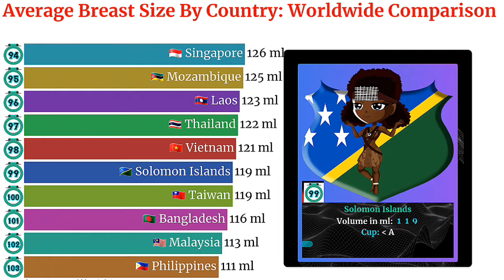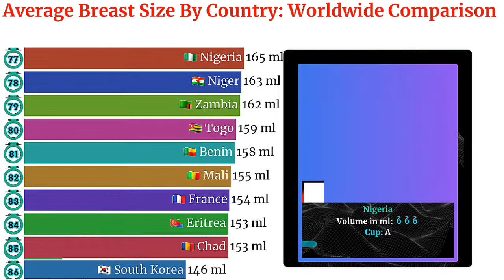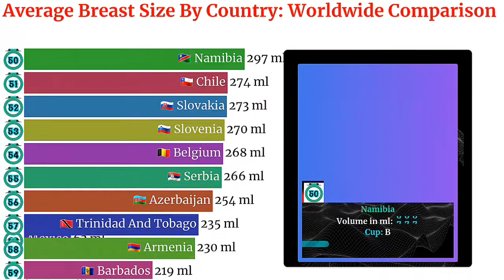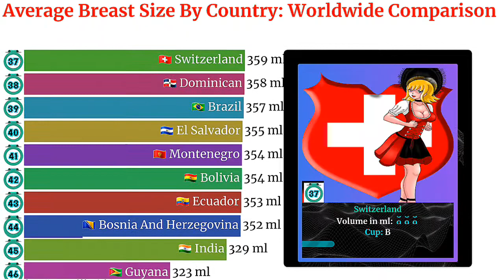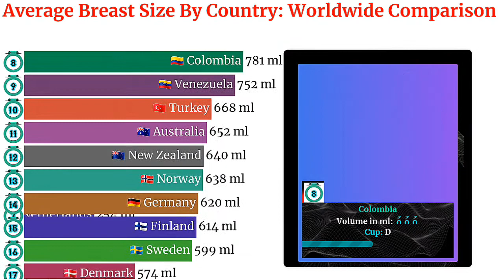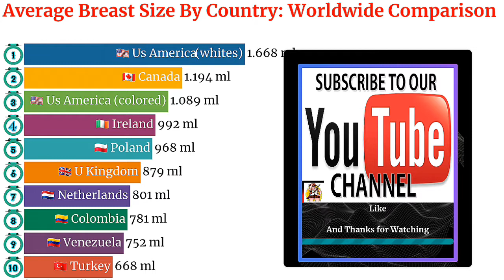Average Breast Size By Country [World Comparison].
breast size around the world.

* IF YOU ARE LOOKING FOR :
"*5 Simple Exercises To Reduce Breast Size Quickly At Home | reduce breast
size | -"
*Uruha Rushia Discovers a Button That Increases Her Bust Size -
"*CARA MERAWAT PAYUDARA ��| Mengukur size Bra, Pijat, Mengencangkan dan
Membersarkan Payudara? -"
*Reduce Breast Size | 2 Rules 7 Day Challenge -
*7-Minute Workout to Reduce Bra Fat + Size -
"*How to Reduce Breast Size Naturally | 6 Best Chest Workout for Women in
Tamil Nithaishfamily -"
*Chest Workout | How to tone and lift your chest and increase Breast Size -
*Alia Bhatt VS Shraddha Kapoor Bra And Panty Size 2020 -
*Breast size കുറക്കാൻ 100% ഉറപ്പുള്ള മാർഗ്ഗം -
*Zareen Khan New Bra And Panty Size 2020 -
*Breast Augmentation | Patient Education Portal -
*Rani Mukerji VS juhi Chawla Bra Size 2020 -
*Kajal Agarwal hot Big boobs and bra size, lipe | Hot Cleavage sexy sence -
*���� REDUCE BREAST SIZE INSTANTLY! -
"*latest hot girl romantic video || res saree 36 size bra || big boobs || xxx
* how to reduce breast size,,
naturally,,"
* reduce breast size at home,,
"* 5 Simple Exercises To Reduce Breast
Size Quic...,,"